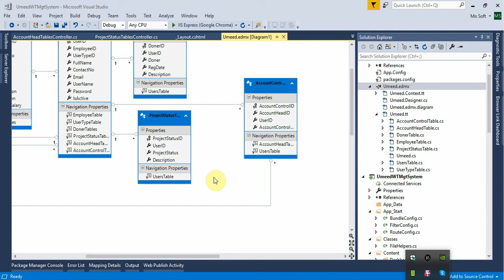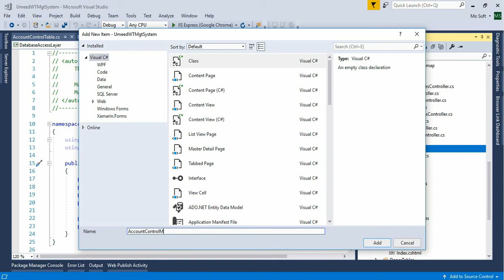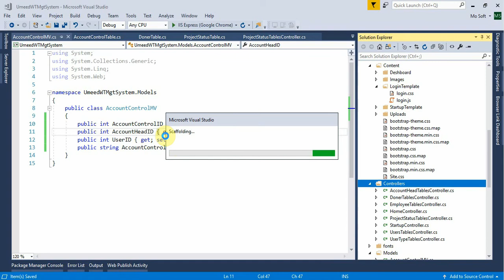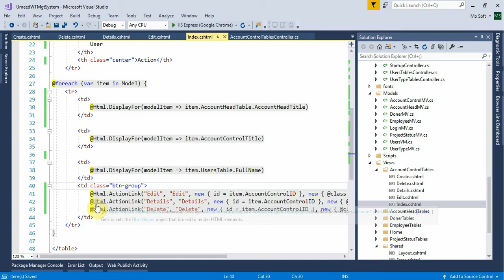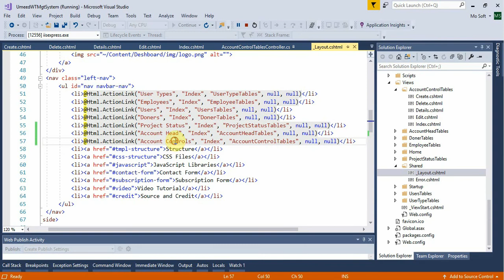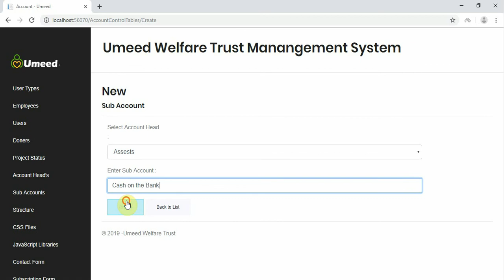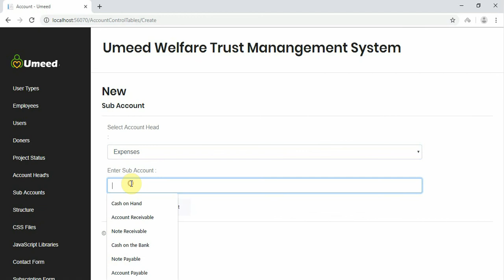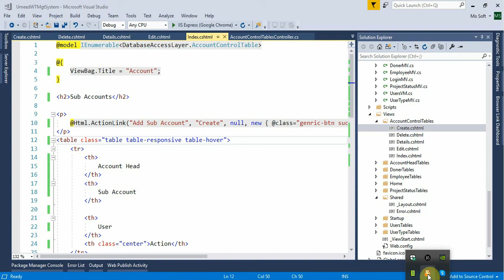Welfare Trust Management System Part 9-B Accounts Setting Form ASP.NET MVC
Welfare Trust Management System in ASP.NET MVC C# C-Sharp

Next
Welfare Trust Management System Part 10-A Financial Years Form ASP.NET MVC